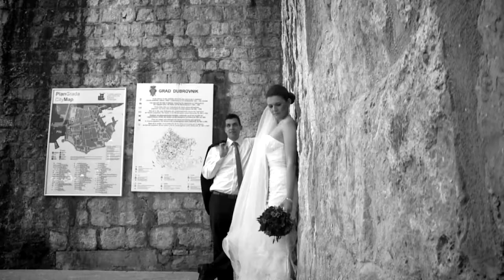VSP VIDEO VJENČANJE DUBROVNIK - SPOT TEREZA I MARKO 2012.